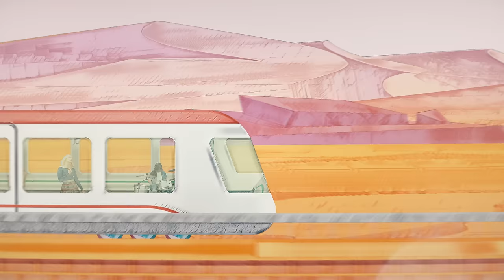Eat Your Heart Out - Sour (Official Music Video)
From the new album ‘Can't Stay Forever’ | OUT NOW

Produced by Crystal Arrow Films
Director, Editor, VFX - Kieran Ellis-Jones

LYRICS

Hide your pain
Keep it down
You’ve been carrying it around
You like the way the weight of it leaves you sour

Cold shoulder
Numb and proud
You could swim but you’d rather drown
Head under water
Tell me where you go when the lights are out

Disintegrate
As the pain fades
Shed your skin
Chase the feeling of your favourite escape

Disintegrate
In the same way
Shed your skin
Comatose but you’re saying you’re awake

Sink too deep
Pull the pin
Play the game that you never win
You don’t know when to quit
Leaves you heavy cause you’ll never admit
You swallow the medicine that’s been keeping you
Safe inside your chemical headspin
Tell me where you go when all the lights are out

Been waiting to feel brand new again
Any way to find a means to an end
Bruising down to the bone just to feel something
Then start it over when you shed your skin